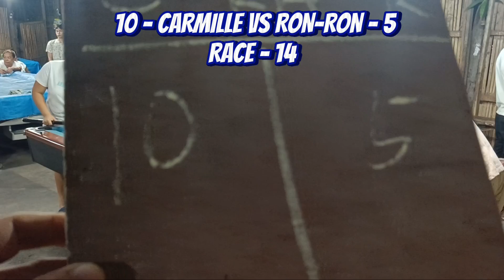CARMILLE VS RON-RON GENSAN ( 10 BALLS ) RACE 14, BET 22K